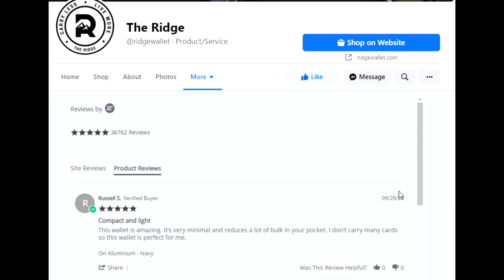I Risked 130 Hours of Progress in the Wilderness (HCGIM #04)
92 - Surely we convince him to make a channel?